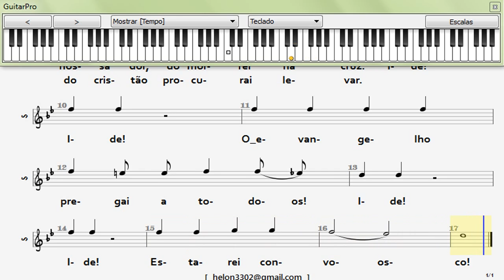IDE - SOPRANO (TECLADO)